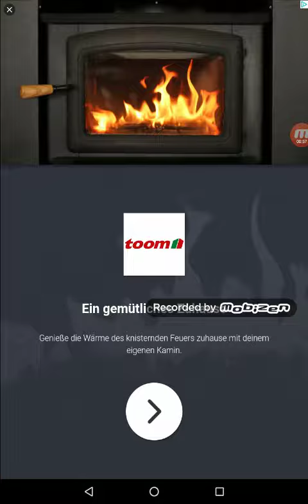pro vs haker